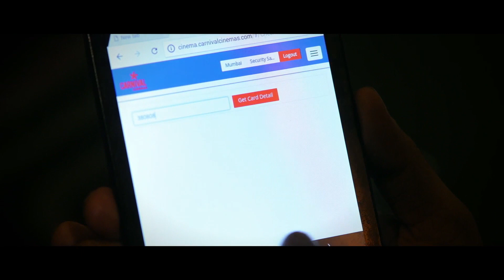Carnvial Cinemas - MoviEcard Redemption Process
MoviEcard Redemption Process at the Carnival Cinemas Box Office.